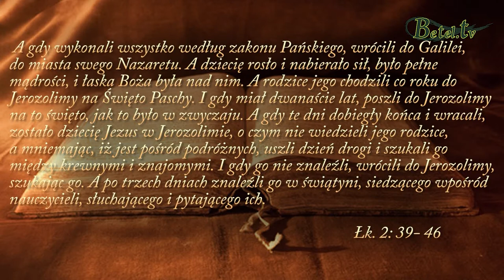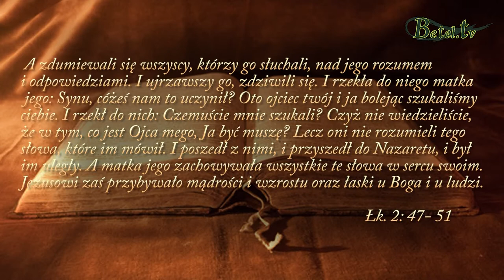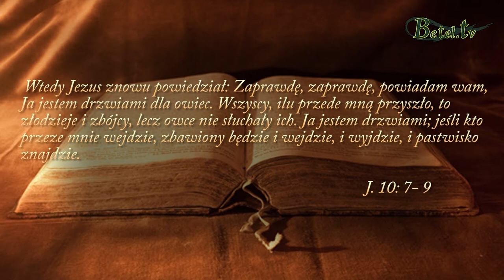25.12.2017- Nie zamykaj drzwi- pastor Arkadiusz Duchniak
Trzeba niesamowitej odwagi by nie zamykać drzwi naszych serc, by pozwolić aby przebaczenie które wynika z Bożej miłości przepłynęło przez nasze serca, przez nasze relacje, niszcząc po drodze
tamy goryczy, zapory nienawiści i złamanego zaufania.